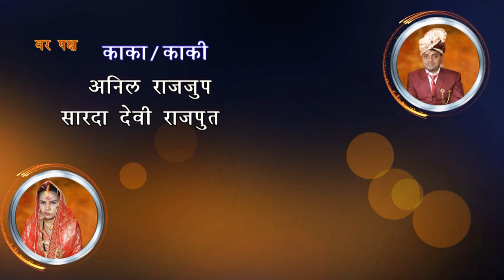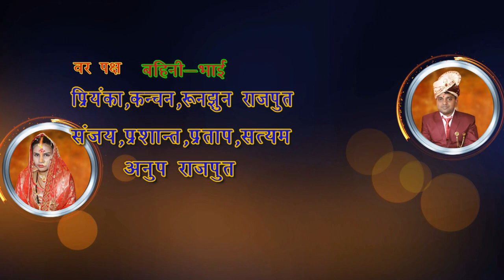Roshan Weds khushbu wedding siniya 01